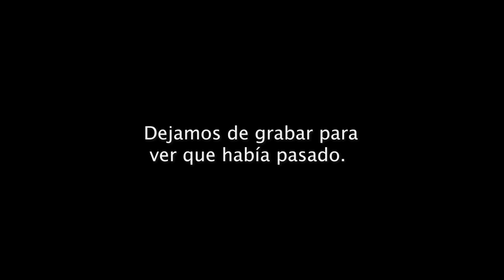SI MI ABUELA SUEÑA CONTIGO ES PORQUE TE VAS A M0RIR/ EL CONFESIONARIO FT Andrea Cacho/Episodio 18